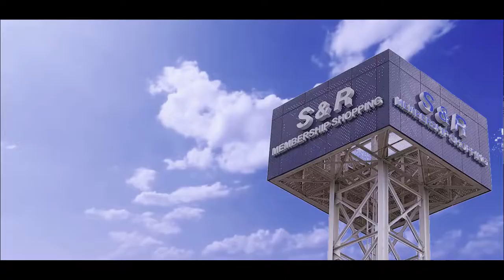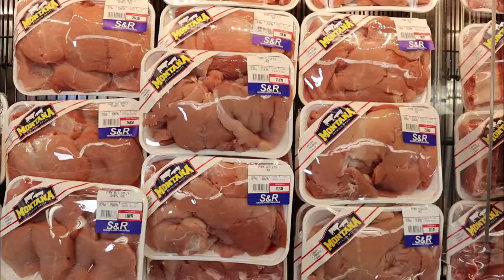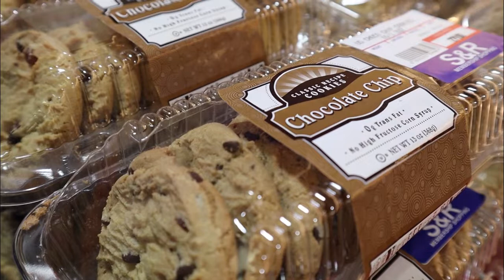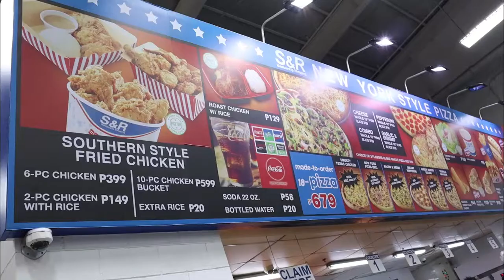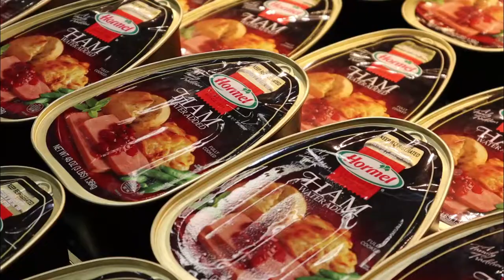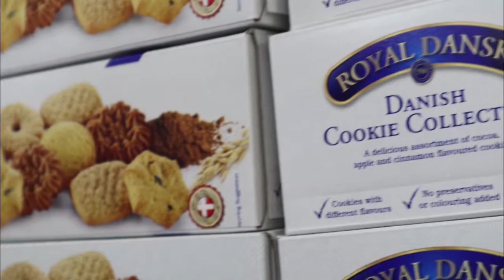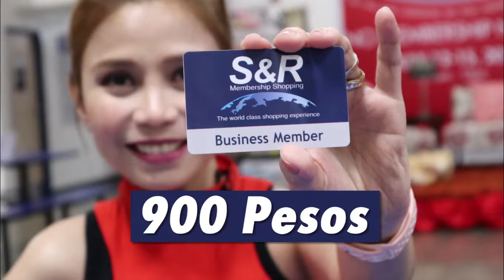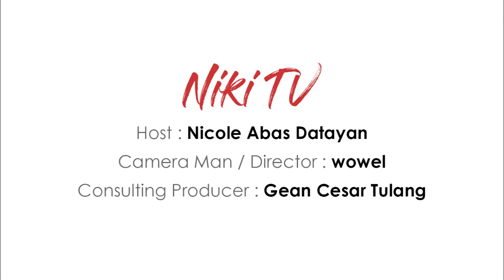SNR CDO Open House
Shopping at SNR is like getting our favorite goodies from other parts of the world - in Kauswagan! I find out more in this video.